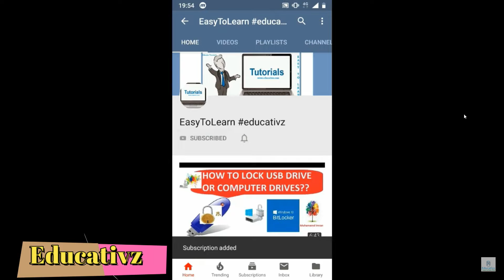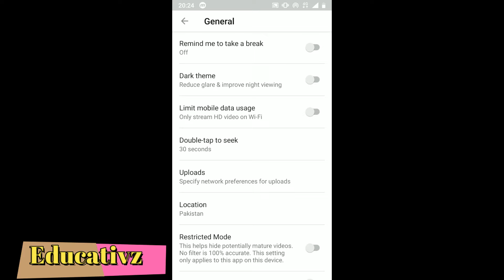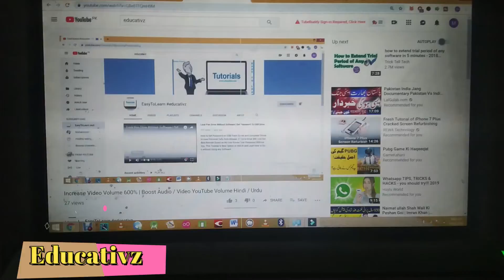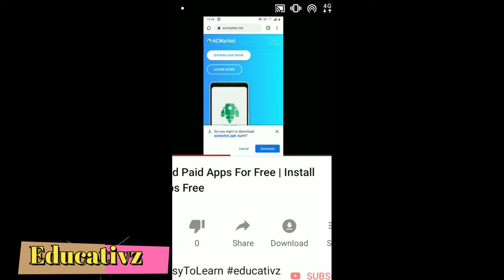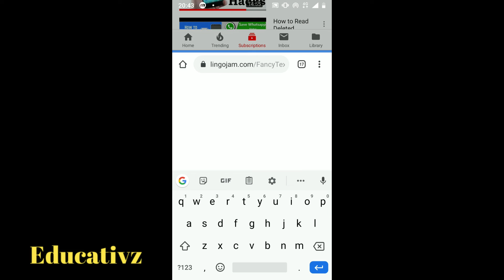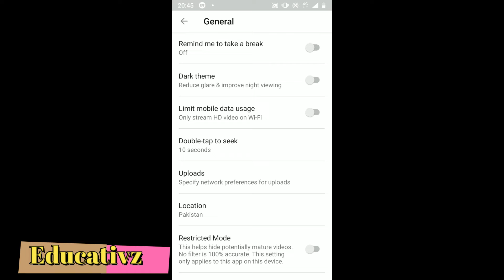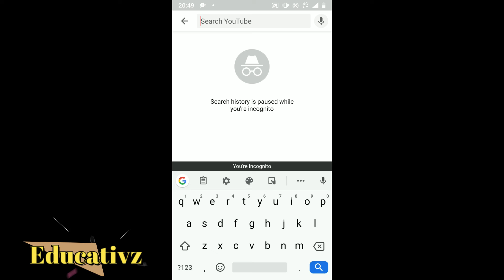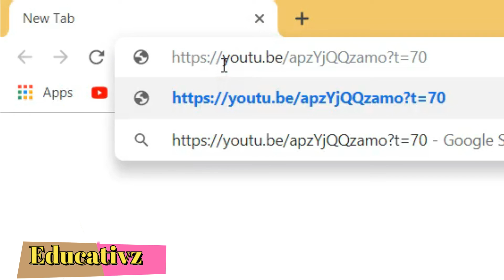10 Cool YouTube Tricks, Tips & Hacks - You Should Try | Useful YouTube Tips | YouTube Secrets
These are 10 useful Youtube tricks and tips which you have to know. Many of these incredible cool YouTube tricks & hacks will give you more functionality and make your overall experience better & faster than before. When watching videos, you must try some of these YouTube Tips.